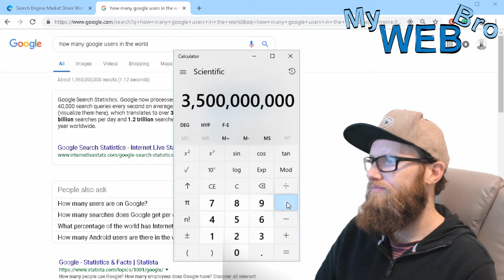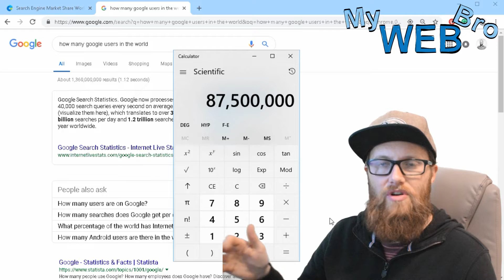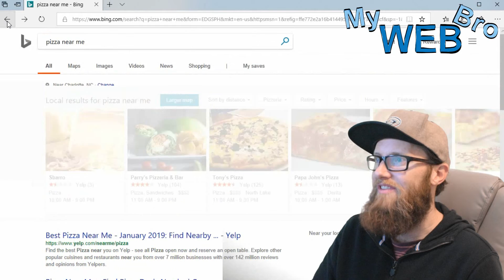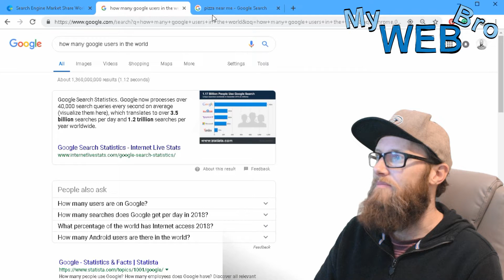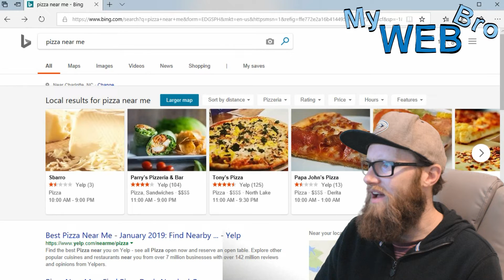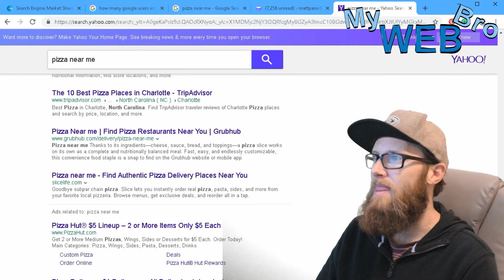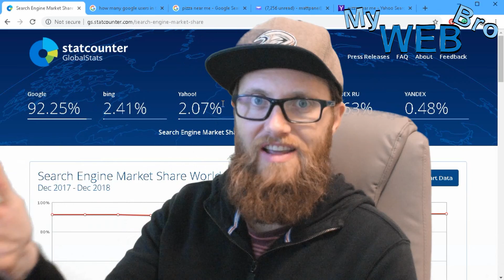Google Is Not The Only Search Engine In The Universe (But It Seems That Way)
In this video let's take a look at the worldwide market share statistics regarding search engine use. We will find that more than 3.5 Billion searches per day are being processed by Google making it the most used search engine by far but that Bing and Yahoo also get used frequently enough to make a small investment on those platforms a smart idea. We will also look at a search and how different the local results are from one search engine to another.